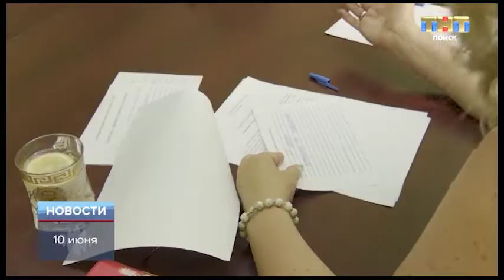ТНТ-Поиск: Прием жителей ведет Глава округа